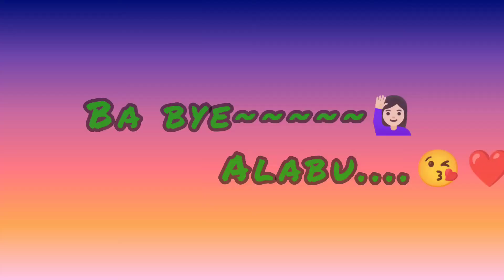happy birthday.....🎂 || no copyright sound....♪♪|| Whose birthday is today?🤔